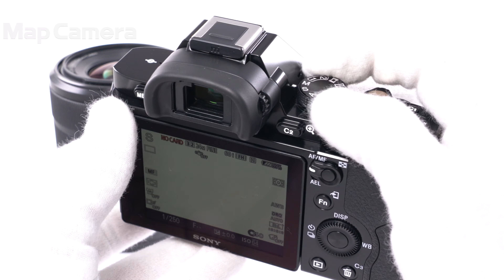SONY (ソニー) Cyber-shot DSC-RX10M4 美品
【付属品】
元箱・取扱説明書・バッテリー・ACアダプター・マイクロUSBケーブル・ストラップ・レンズキャップ・レンズフード